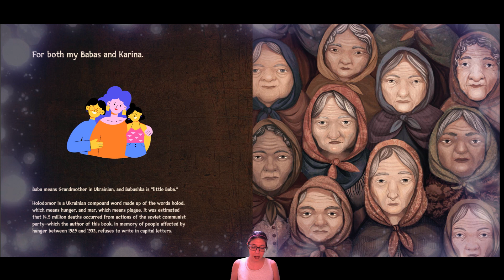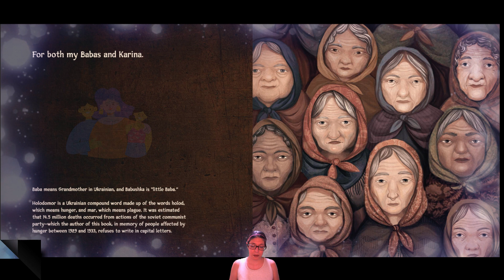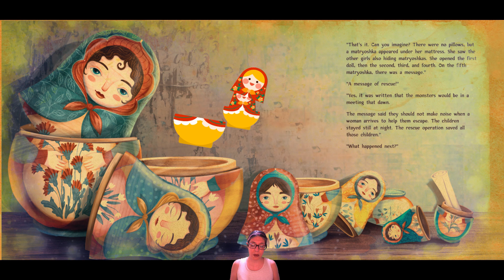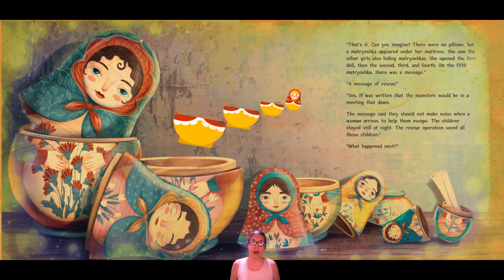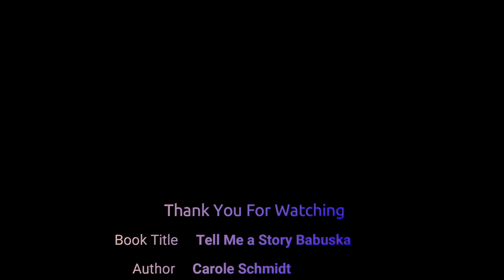Tell Me A Story Babushka | Bedtime Storytime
💜♥💜 Welcome to the Bedtime Storytime Channel!! 💜♥💜

TELL ME A STORY BABUSHKA
Author: Carola Schmidt
Illustrator: Anita Barghigiani

This is an extremely powerful tale about a young girl named Karina, who asks her Baba, grandmother,  to tell her a story.  She tells her about her experince escaping from being a prisoner of war in Siberia to freedom.

Thank you to the Carola and Blackberry Book Tours for giving us permission to collaborate.

We'd love to make a video on your favorite book!! If you have any suggestions of books you'd liked as a child or your kids like now we'd like to hear from you!!

Permission to reproduce by Blackberry Book Tours and the Author